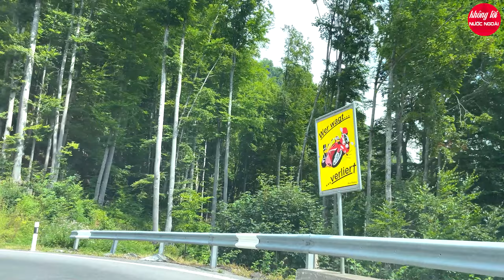NHẠC KHÔNG LỜI NHẸ NHÀNG THƯ GIÃN MỖI BUỔI SÁNG NGẮM CẢNH ĐẸP CHÂU ÂU 4K - KHÔNG LỜI NƯỚC NGOÀI